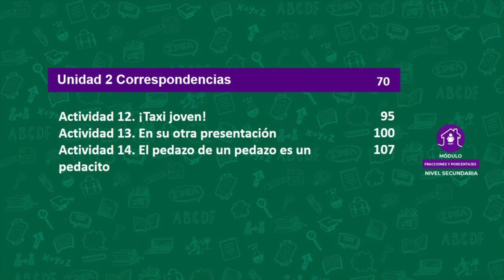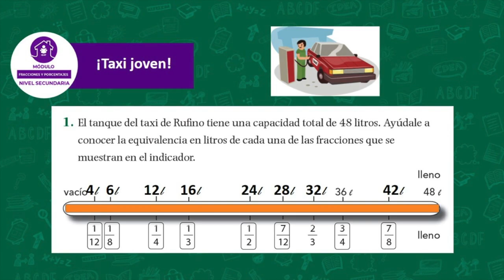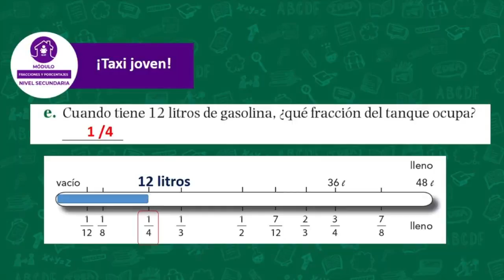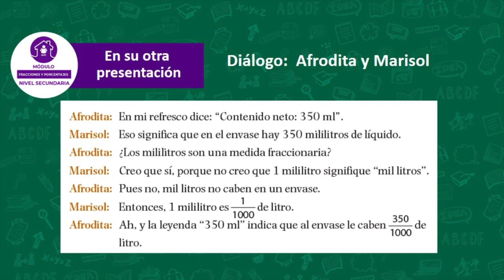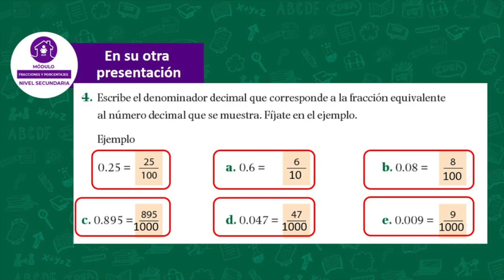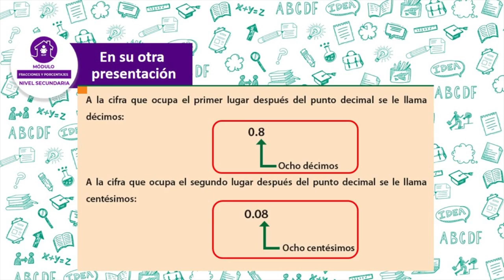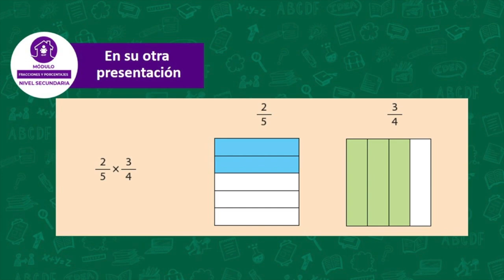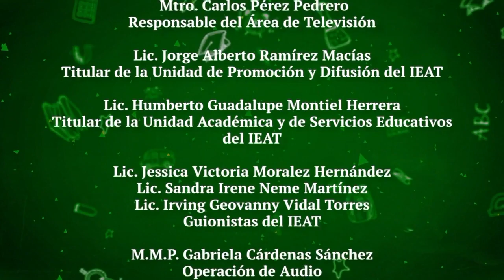El IEAT en tu casa